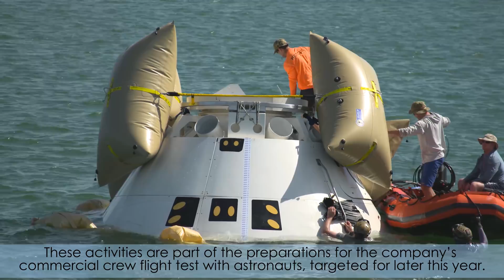Inside KSC! April 26, 2019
This week in space news, NASA and the Department of Defense conduct at-sea training exercises with the Boeing CST-100 Starliner training capsule. Also, spaceport officials and employees pay tribute to NASA astronaut Owen Garriott, a veteran of two spaceflights, who died April 15 at the age of 88.